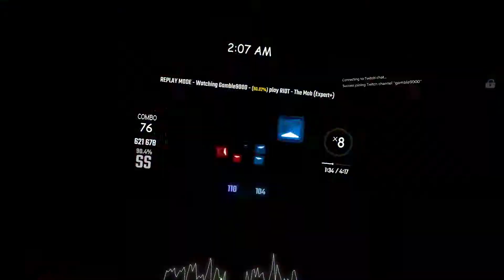RIOT-The Mob (Expert+) SS 90.02% Beatsaber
Pretty Lights